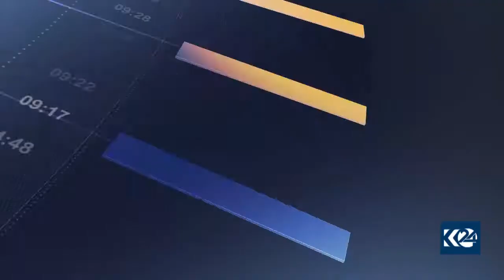سەرسەنگ.. هەڵمەتی ژینگەپارێزی